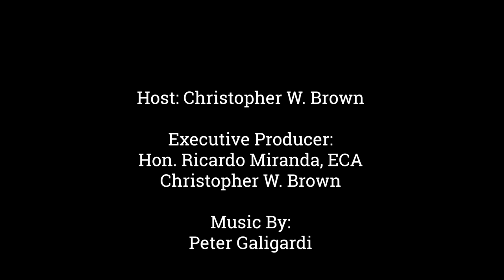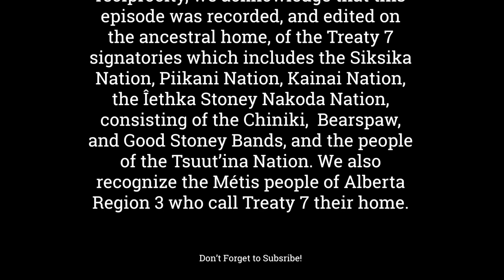Episode 594 County of Northern Lights Councillor Kayln Schug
Welcome to the Cross Border Interviews With Chris Brown,  Today's Guest is  County of Northern Lights (Alberta) Councillor Kayln Schug

Chapters:
0:00 - Support the Show
1:56 - Interview